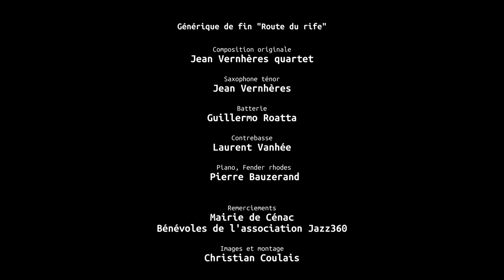Bathi, Matthieu Marthouret trio, Festival Jazz360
"Bathi"; composition : Loïc Réchard.
Homeland(s) est le fruit d’une rencontre humaine et musicale entre le pianiste / organiste Matthieu Marthouret, le joueur de tabla Mosin Khan Kawa et le guitariste Loïc Réchard.

Ce projet à l’instrumentation inédite voit le jour en 2019 autour d’un répertoire de créations originales. Fortement attiré par la sonorité délicate et singulière du tabla, par les rythmiques (talas) et mélodies (ragas) spécifiques à la musique traditionnelle indienne, ces trois musiciens mûrissent un projet musical hybride et métissé, au carrefour du jazz et de la musique hindoustanie.

 On y retrouve le tandem piano / guitare au discours complémentaire et équilibré, à la sonorité enveloppante, parfois douce et caressante, parfois rugueuse et rugissante, se mariant parfaitement avec les tablas indiens à la fois chantants et incisifs. Une instrumentation peu commune ouvrant des horizons de textures sonores, couleurs et rythmes infinis produisant une musique organique, pleine de nuances et de contrastes.